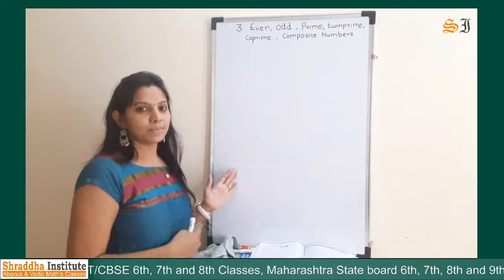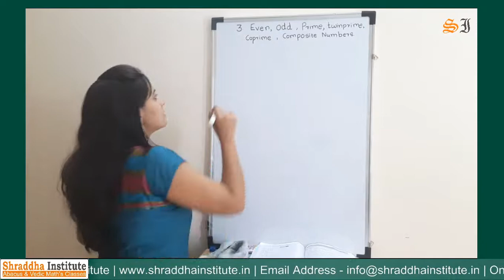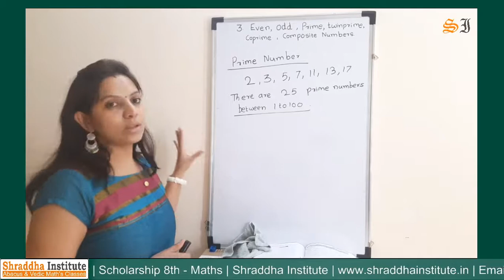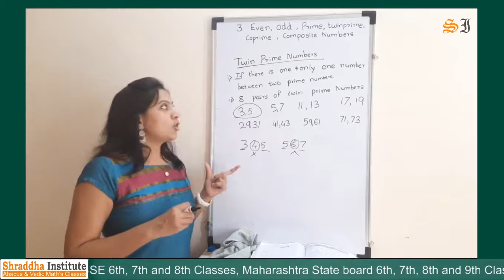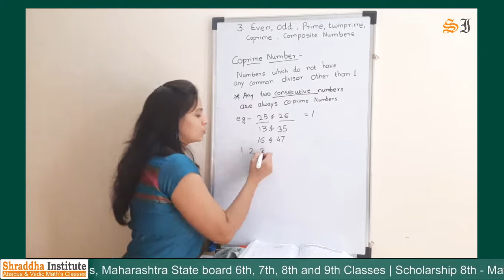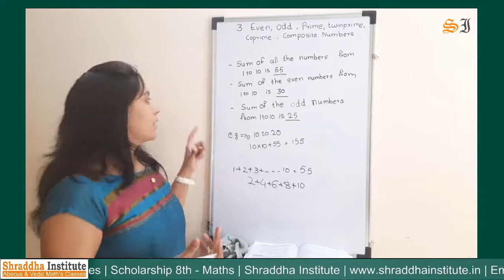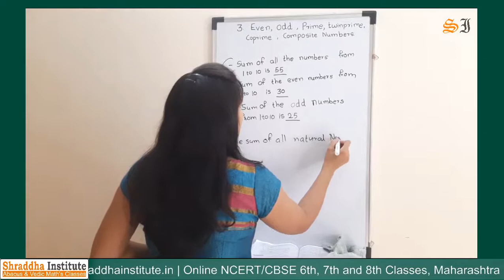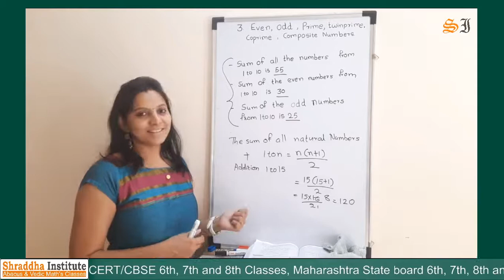Scholarship 8th Chapter 3 | Introduction | Even, Odd Number, Prime, Coprime, Composite, Twin Numbers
Even Number, Odd Number, Prime Numbers, Composite Numbers, Twin Prime Numbers, Coprime Numbers.

What you will get in Extra Classes,
1. Extra question videos for each Chapter/Concept.
2. 2 Mock test for each Chapter with 20 Question each.
3. Last 5 year Scholarship solved question papers.
4. 10 Full scholarship test papers.

*Login ID and password will be provided. No, one to one online Classes, Student can ask question  on Telegram App, any other details please call in above mobile number.

Prime number: A number that can only be divided by 1 and itself. For example 7, 11, etc

Odd number. Any number that cannot be divided by 2. For example 3, 5, 7, etc

Even number: Any number than can be divided by 2. For example: 4, 6, 8, etc

Composite number: This is the exact opposite of a prime number. A composite number can be divided by 1, itself, and some other number. For example: 15. Can be divided by 1, itself, 3 and 5.

Also 4. Can be divided by 1, itself, and 2.
Scholarship 8th Chapter 3 | Introduction | Even Number, Odd Number, Prime Numbers, Composite Numbers, Twin Prime Numbers, Coprime Numbers

Scholarship 8th Chapter 3 | Exercise 3.1 Part 1 | Even Number, Odd Number, Prime Numbers, Composite Numbers, Twin Prime Numbers, Coprime Numbers

Scholarship 8th Chapter 3 | Exercise 3.1 Part 2 | Even Number, Odd Number, Prime Numbers, Composite Numbers, Twin Prime Numbers, Coprime Numbers

Scholarship 8th Chapter 3 | Exercise 3.2 Part 1 | Even Number, Odd Number, Prime Numbers, Composite Numbers, Twin Prime Numbers, Coprime Numbers

Scholarship 8th Chapter 3 | Exercise 3.2 Part 2 | Even Number, Odd Number, Prime Numbers, Composite Numbers, Twin Prime Numbers, Coprime Numbers

Scholarship 8th Chapter 3 | Exercise 3.3 Part 1 | Even Number, Odd Number, Prime Numbers, Composite Numbers, Twin Prime Numbers, Coprime Numbers

Scholarship 8th Chapter 3 | Exercise 3.3 Part 2 | Even Number, Odd Number, Prime Numbers, Composite Numbers, Twin Prime Numbers, Coprime Numbers